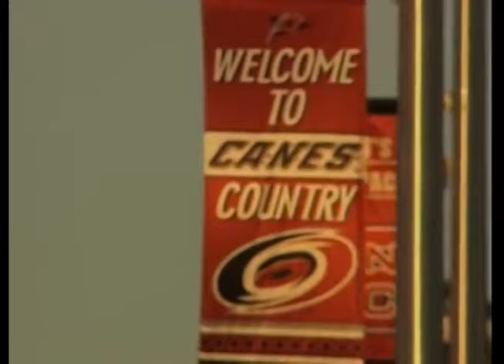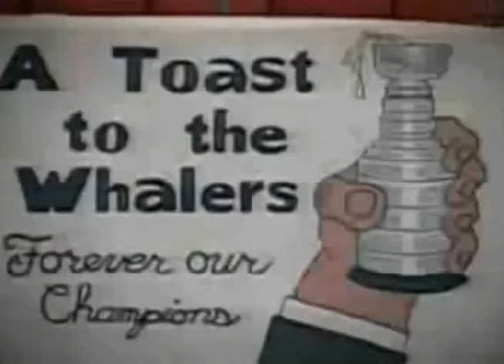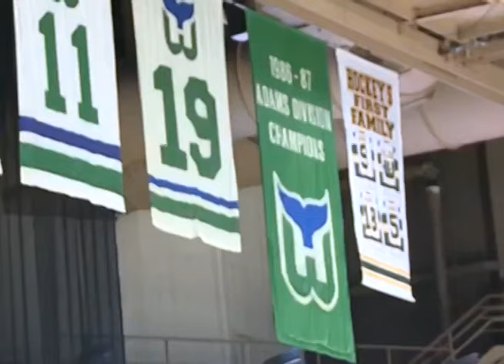Whale of a Challenge - Stanley Cup Finals - Game 1 - Whalers vs Kings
The Hartford Whalers have made it to the promised land, but not if the Royal Prince of Hockey Gretzky has anything to say about it; who would like nothing more to have the  Whalers kiss the crown that he flaunts about.